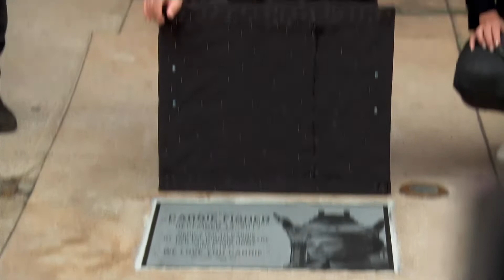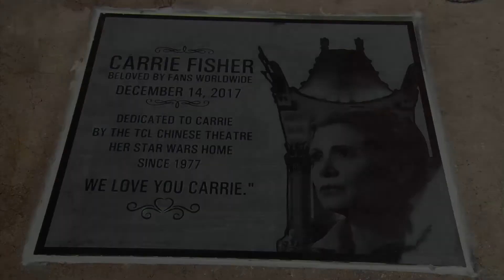Carrie Fisher plaque unveiled outside TCL Chinese Theatre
A plaque remembering Carrie Fisher was unveiled by her brother, Todd Fisher, outside the TCL Chinese Theatre in Hollywood. (May 25)